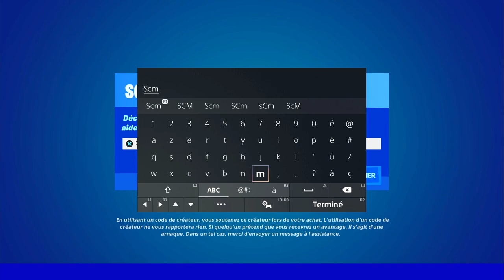POSER DES DISPOSITIFS D'ÉCOUTE AUX QUAIS D'ARRIMAGE IMPÉRIEUX FORTNITE, EMPLACEMENT QUAIS ARRIMAGE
▬▬▬▬▬▬▬ • BIENVENUE 😍 • ▬▬▬▬▬▬▬

▬▬▬▬▬▬▬ • PARTENAIRES 💪 • ▬▬▬▬▬▬▬

👉StealthGamer:
"SOISCOOLMEC"
"STRIKESOISCOOL"

TikTok "SoisCoolMecYTB"
👻Snapchat "soiscoolmec"

.▬▬▬▬▬▬▬ • TOP DON 💰 • ▬▬▬▬▬▬▬

▬▬▬▬▬▬▬ • MUSIQUE OUTRO 🎵 • ▬▬▬▬▬▬▬